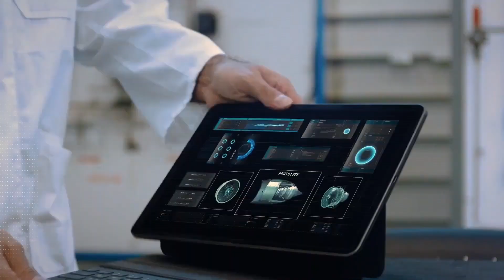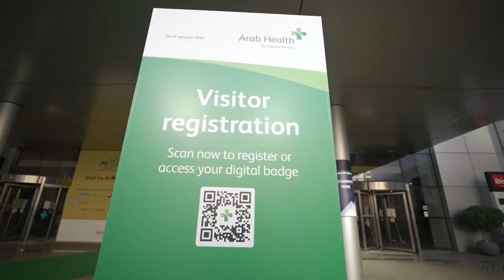Dubai DTCM Free Zones: Making commerce convenient for global business enterprises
With a futuristic outlook, Dubai has embarked on a journey to transform its business environment and become the leading location for investors globally. Besides plentiful business opportunities, Dubai also offers free trade zones to help leading entrepreneurs trade their goods and services with minimal tax rates and customs. Know more about the golden opportunities Dubai has in store for you!